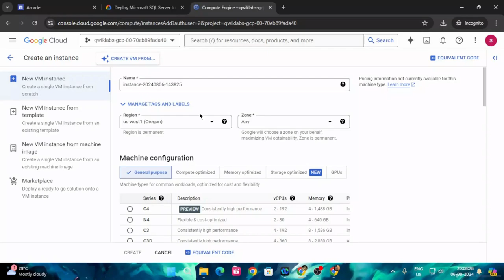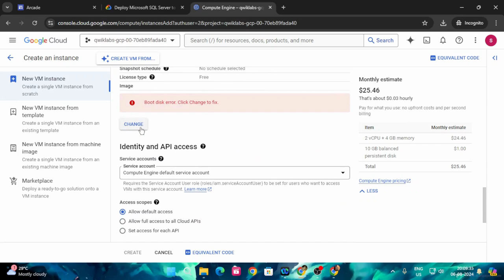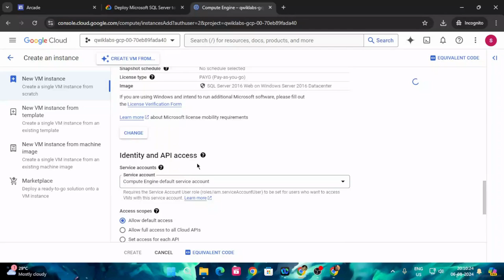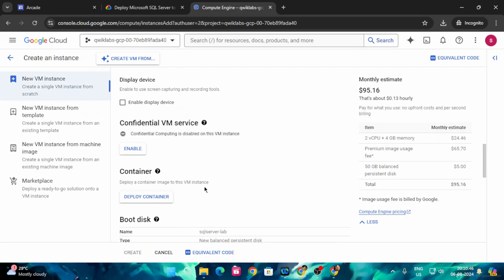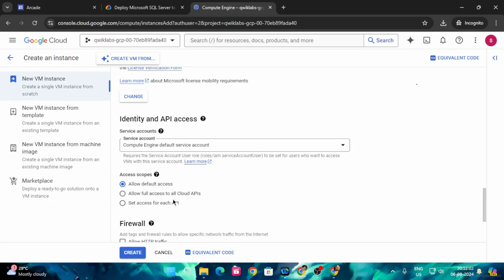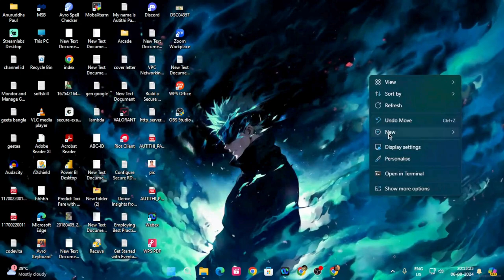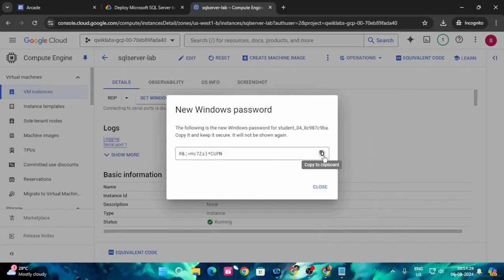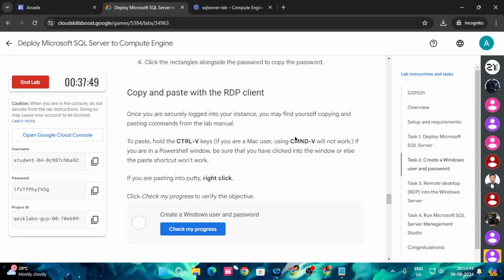Deploy Microsoft SQL Server to Compute Engine | Arcade2024